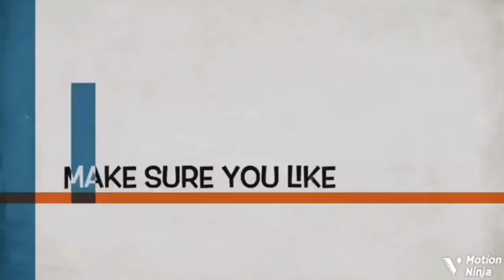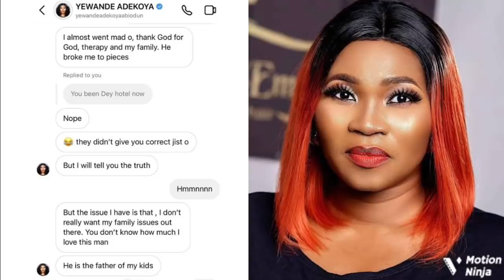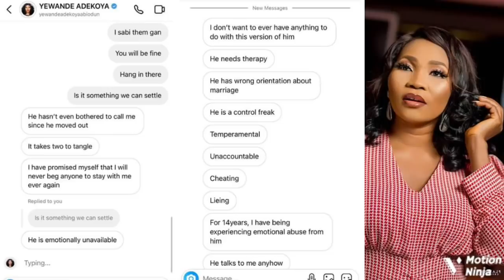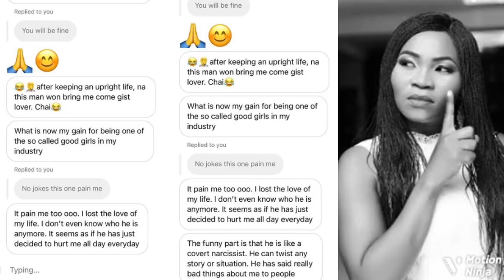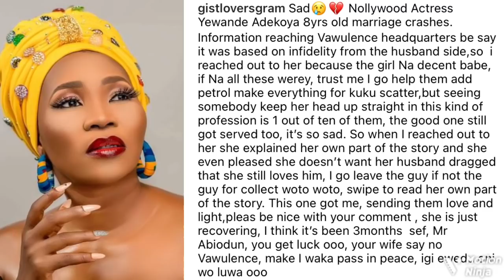'He Disvirgined Me' Yewande Adekoya Sad As Her Marriage Crāshes After 8yrs, Says He Husband Left Her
Yoruba movie actress Yewande Adekoya’ marriage to her husband, an actor and producer, Ishola Abiodun has hit the rock after 8 years due to infīdelity.